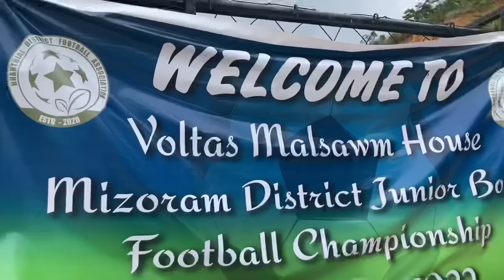Mizoram pumpui U-17 inelnaa thiam ber SIAHA👍⚽️.Final leh a behbawm😊